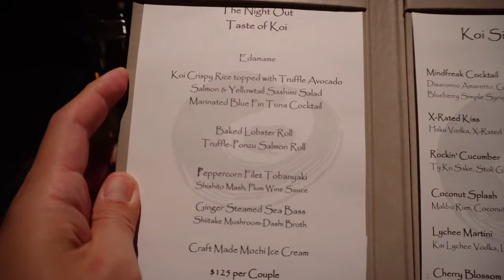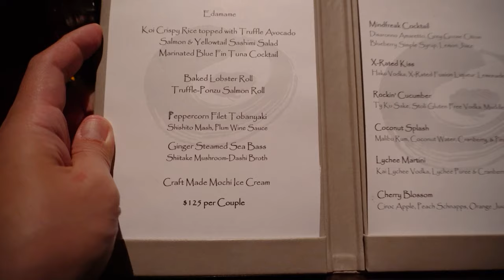Koi Las Vegas Restaurant & Lounge Review | Real Chou Life